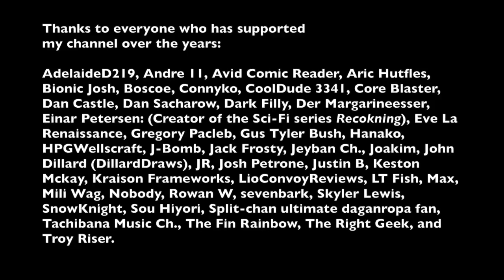Lo-fi Draw and Chill: Charcoal Art for Page 73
Tracklist:
0:00  Highway - HurricaneTurtle
3:58  Freelancer - Harris Heller
7:12  Absynth - Karl Casey
by Karl Casey @ White Bat Audio
10:58  Fluxed - StreamBeats by Harris Heller
14:07  Zeta Reticuli - Josh Lis
17:57  Next Stop, Mars - StreamBeats by Harris Heller
21:21  First Stop - HurricaneTurtle
23:48  Shadowboxing - StreamBeats by Harris Heller
27:13  Escape - 808 Synthwave - Aries Beats
30:46  Vampire Vigilante - StreamBeats by Harris Heller
34:46  Nuclear Midnight - FSCHR, Sheiko, Vladmsorensen
39:31  Downbeat Beatdown - StreamBeats by Harris Heller
43:23  Upgrade - Karl Casey
47:28  It's a Simulation - Harris Heller
50:34  Race - StreamBeats by Harris Heller
52:29  TI-84 - StreamBeats by Harris Heller
54:57  Star Fighter - HurricaneTurtle
59:29  Cloak and Dagger - Harris Heller
1:02:57  Shitsubo Shita - Josh Lis
1:07:04  Reverse the Geometry - Harris Heller
1:09:39  Dystopia - HurricaneTurtle
1:14:14  Lust - StreamBeats by Harris Heller
1:16:53  Memory Bank - Airglow
1:21:46  Rear View - Josh Lis
1:25:19  Rumination - StreamBeats by Harris Heller
1:27:16  Far Apart - Airglow
1:32:34  Breath of Anything - Harris Heller
1:35:08  Fallen for That - Instrumental - FSCHR, realnotperfect, Vladmsorensen
1:38:37  Buffer - StreamBeats by Harris Heller
1:40:32  Echoes - HurricaneTurtle
1:43:53  The Shifting Tide - StreamBeats by Harris Heller
1:46:53  Hope - 80s Retro Chillwave Beat Mix - Aries Beats
1:50:02  It Still Hurts (I Just Don't Know Why) - Josh Lis
1:54:08  Osmosis - StreamBeats by Harris Heller
1:56:19  Darkfall - Karl Casey
2:00:32  Faded Secrets - Harris Heller
2:02:48  Mixer Effect - StreamBeats by Harris Heller
2:05:11  Quasar - Harris Heller
2:08:38  Speeding - HurricaneTurtle
2:12:19  88 MPH Disco - StreamBeats by Harris Heller
2:14:32  Ronin Desync - Harris Heller
2:16:44  Apex - FSCHR, Vladmsorensen
2:20:23  Double Face - StreamBeats by Harris Heller
2:23:31  Artifact - Neon.Deflector
2:28:27  Destination - HurricaneTurtle
2:31:54  Later Wave - StreamBeats by Harris Heller
2:34:34  Last Call - Airglow
2:38:45  Outpost X - Neon.Deflector
2:43:38  The End - Josh Lis